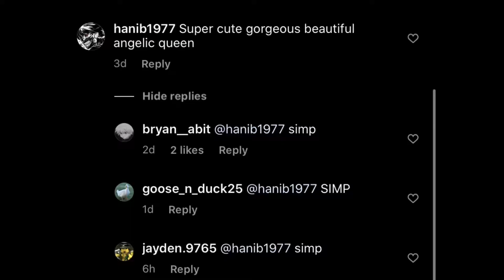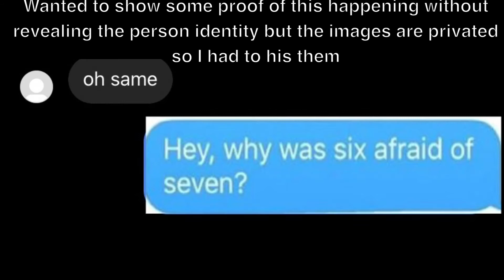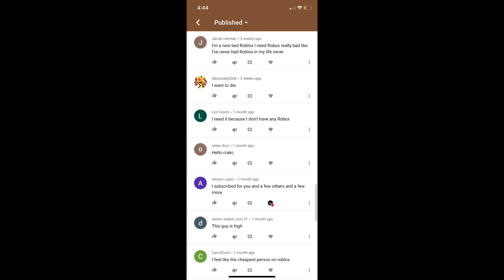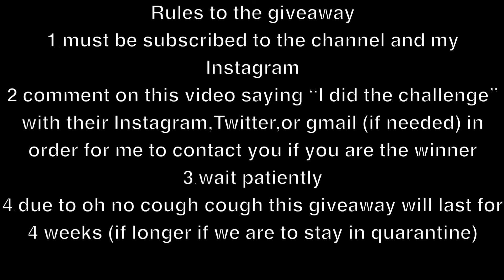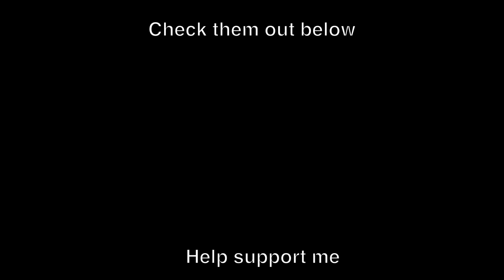Who Really Is a Simp (gift card details)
Hello guys today I am back to bring y’all another video about simping and a story about a time I once simped,yes I will finally do the ROBLOX gift card giveaway so stay tuned to the end

Please remember due to the uh oh cough cough I am unable to go to stores and get the gift card now so it will be lasting for 4 weeks (hopefully not extra) but this will mean more chances for ppl to join it so support this channel and have a great day 😄